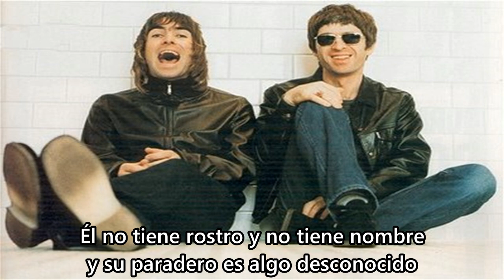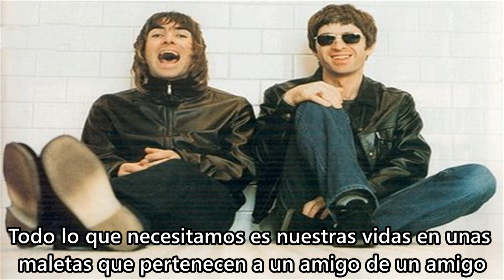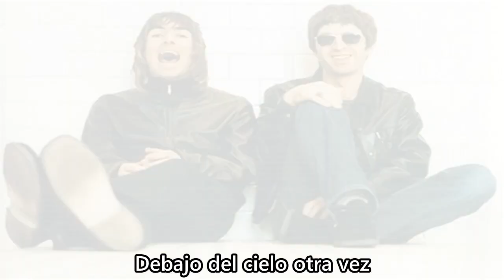Oasis - Underneath The Sky (Subtitulada al español)